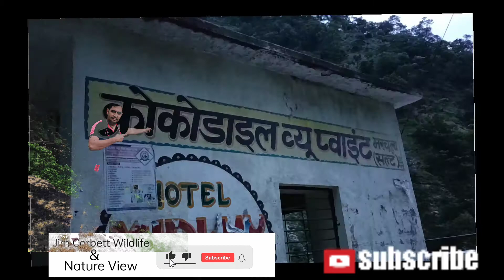Jim Corbett National Park Crocodile View Point Marchula ( Part - 32 )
. Jim Corbett National Park Crocodile View Point Marchula,

. My friends the scene I have shown you in this video is Marchula Jim Corbett Park,

.   Or View Jim Corbett National Park belongs to Uttarakhand which is Marchula place.

. And my friends there is also tiger safari in Jim Corbett National Park which is very beautiful and good.

.   Heartfelt thanks to all my friends for watching my video,

    Jim corbett
                        wildlife
                                    and Nature View
Jim Corbett National park ramnagar,
               Uttarakhand,
Where is Jim Corbett
See you again in your next video Good bye friends,